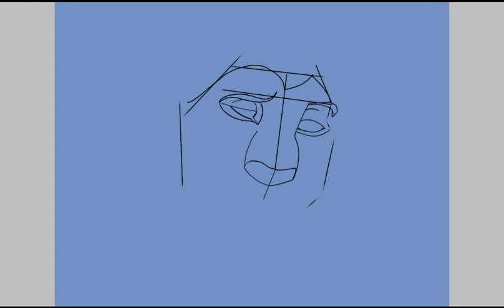Lion King - Mufasa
Time Lapse during the making of Mufasa from Lion King on Ibis Paint